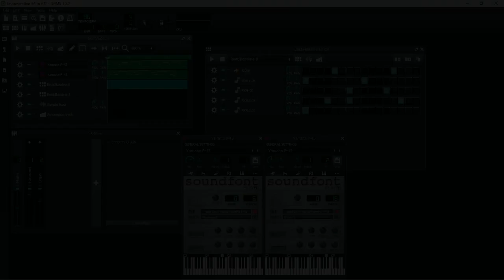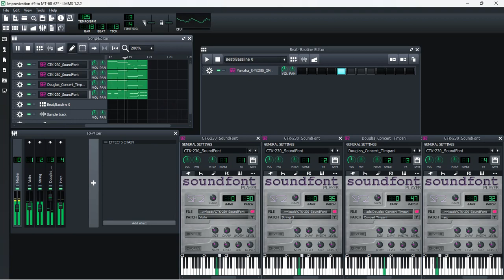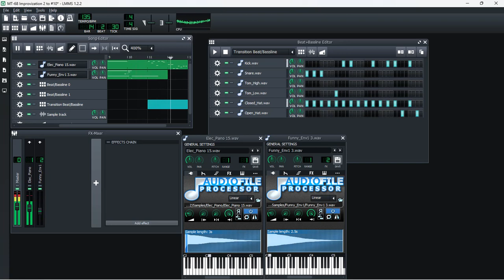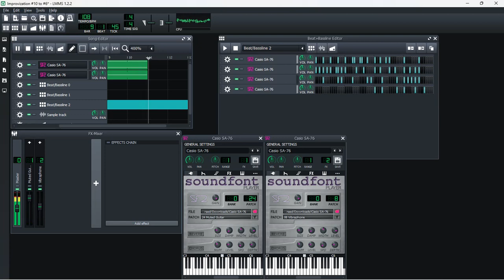Improvization Project 2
Hello guys and gals! I wasn't done with improvisation after the last one. And because of that, I give you 6 more tracks of my own! And yes, as the stickfigure representation of me says, I did indeed create all of these Improvization projects in one week in February. Pretty impressive, huh?
Improvization #6 was created on February 12th. (Measures 1-4 of the Harpsicord and Organ parts were improvised back in January on a Casio CTK-510 that a teacher of mine had in their classroom. Measures 5-6 were later improvised on February 12th on a Yamaha PSR-EW300 I have at home. The percussion parts were improvised on LMMS when I started making it.)
Improvization #7 was created on February 8th. (Yeah, this one was made four days before #6! But the played improvised part was on the same day this was created, so I listed this one as the one after that. The only thing I improvised not in the project itself was the Celesta part, which was improvised on a xylophone. The beat I wanted to use for the percussion was a Swing beat with some slightly extra stuff.)
Improvization #8 was created on February 14th, two days after #6, and 6 days after #7. (Everything was played, improvised, and created on the same day. The Casio_Pt-88 PIANO and CTK-230 SoundFont Piano 2 parts were both improvised on a vibraphone. For the Casio HT700 Piano 1 part, measures 1-4 were improvised when the project was being created. For measures 5-8, while I was in school, I kinda just tongue clicked something up while I was thinking about what I improvised during that day. I also used Soundtrap and its keyboard to help me out, and that later became what was used in the project.)
Improvization #9 was created on February 15th, one day after #8. (Everything was played, improvised, and created on the same day. On this day in school, I used the Soundtrap keyboard to come up with a melody, and I came up with what would be the Violin part. After school, while I was walking back home, I thought up the Douglas_Concert_Timpani part and most of the harp part, particularly with the arpeggio notes. The Strings 3 and percussion parts were improvised in LMMS when I started making it. The conversion to a major key version of the same thing was also done in LMMS. This project was also in the process of being made while being driven in a car to the airport and back home to drop off my older brother.)
MT-68 Improvization 2 was created on February 17th, two days after #9. (On February 16th, at first when I improvised the repeating melody of the Elec Piano part, I thought that it couldn't really work out for anything I had in mind. A day later, however, I made a decision to put the melody in LMMS, in addition to finding a rhythm from the MT-65. I then realized that the Slow Rock rhythm was going to work well with the melody. And with that, I also improvised the Funny_Env1 part, and was satisfied with the results.)
Improvization #10 was made created on February 18th, one day after MT-68 Improvization 2. (On February 17th, I played something that I improvised way back in my late freshman school year on a vibraphone, where I played a melody that was to become the Vibraphone part for this project, except it was starting with E as the lower note and F as the higher note and was in the A minor scale. I revisit this melody on this day, and in addition to that melody, I also improvised what would become the Muted Guitar part. First, I only did it in the A minor scale, with E as the central note and A as the notes on the sides of E. But I wanted it to be in an A♭ scale for some variety. I practiced and practiced, and eventually figured it out, accidentals and all. I didn't do this for the first melody, but I did that once I started making the project in LMMS. The percussion parts were thought up by me to be like a drumline with marching drums and crash cymbals. I was also somewhat close to running out of time to save the project before it hit 12:00 AM to then be February 19th, but I finished it in time.)
All transitional parts were improvised on February 20th.
The thumbnail was "Photopea-ed" by me.